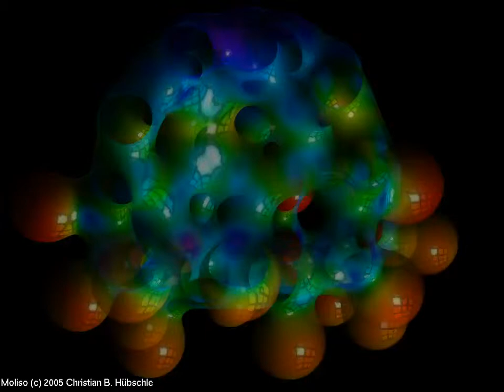moliso color glas window back